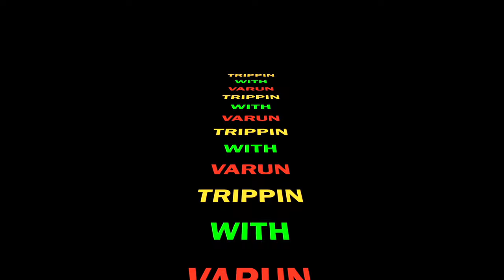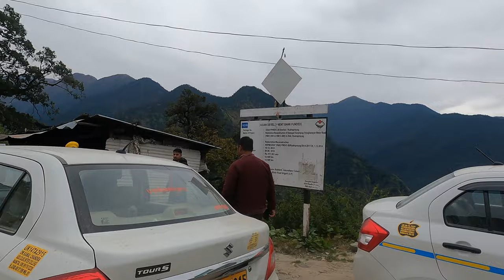|| How Kedarkantha Turned into Tungnath || Episode - 3 || Watch in 4K || UHD ||